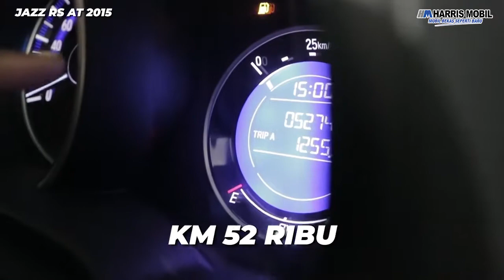HONDA JAZZ RS AT 2015 CITY CAR PALING DICARI NGLETHEGOTOMOTIF HONDA JAZZ #2015